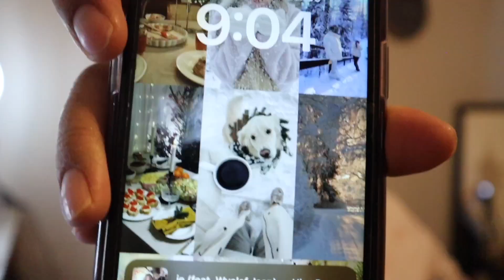Drink with me for my BIRTHDAY!!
My birthday was a while back, however I'm still posting the video on this channel!! Hope y'all enjoy it.